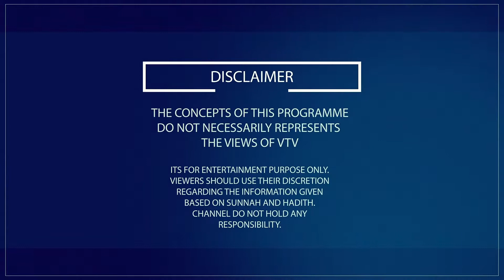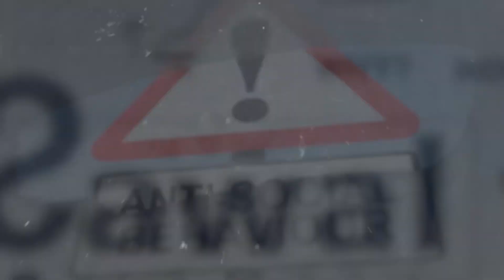SAWAAL ON VTV SKY 777 TOPIC EXTRA MARITAL AFFAIRS P3 161218